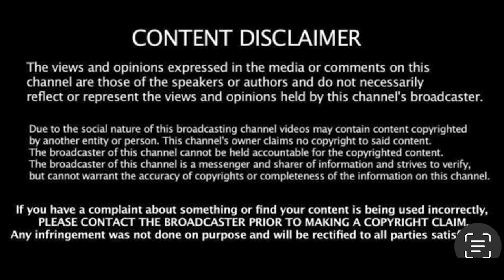O'Shea vs Cornelius Beatz “A Letter to A Snitch” I AIN’T LYING! 22 Months in Prison (Part 1)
O’Shea on Cornelius Beatz You a Snitch I did 22 Months in Federal Prison